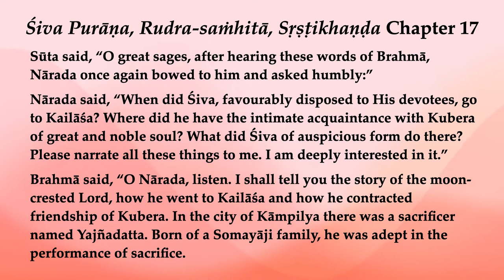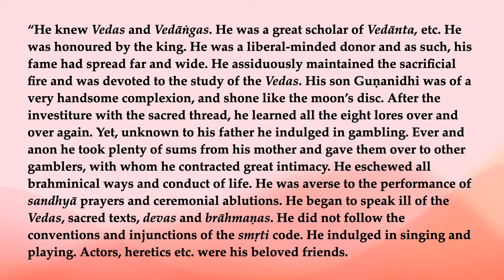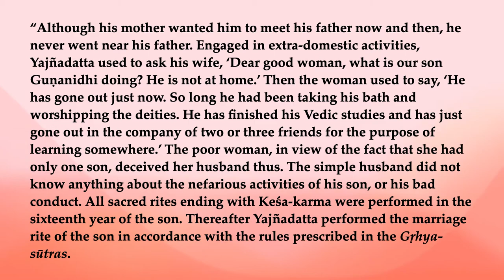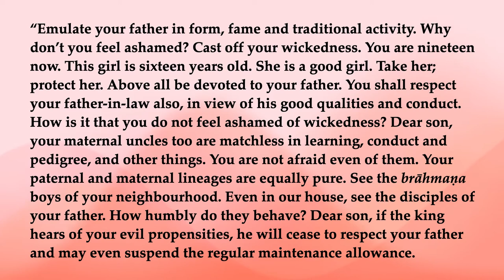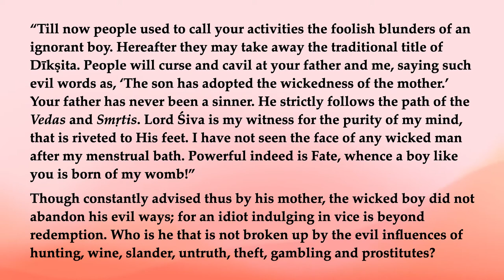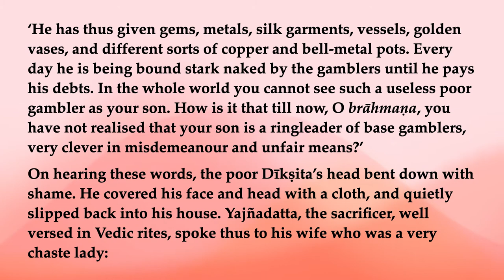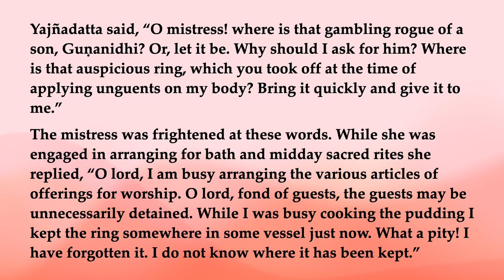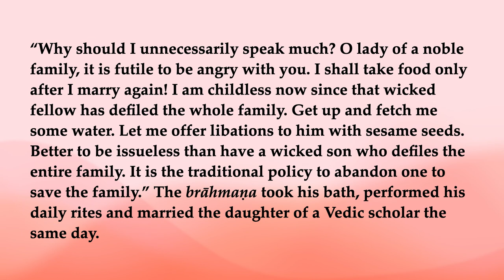Rudra-saṁhitā, Sṛṣṭikhaṇḍa 17—Story of Guṇanidhi 1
Sūta said, “O great sages, after hearing these words of Brahmā, Nārada once again bowed to him and asked humbly:”
Nārada said, “When did Śiva, favourably disposed to His devotees, go to Kailāśa? Where did he have the intimate acquaintance with Kubera of great and noble soul? What did Śiva of auspicious form do there? Please narrate all these things to me. I am deeply interested in it.”
Brahmā said, “O Nārada, listen. I shall tell you the story of the moon-crested Lord, how he went to Kailāśan and how he contracted friendship of Kubera. In the city of Kāmpilya there was a sacrificer named Yajñadatta. Born of a Somayāji family, he was adept in the performance of sacrifice.